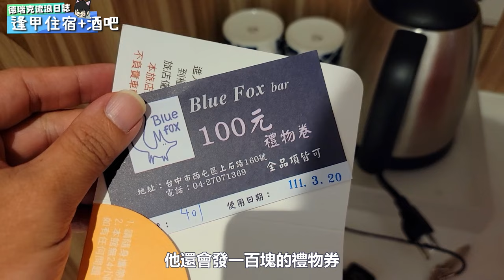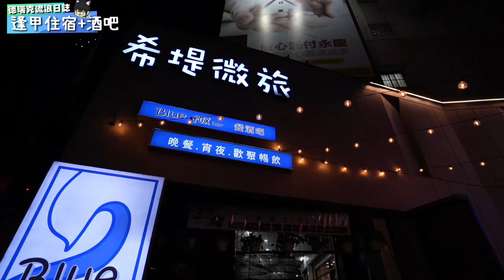2022台中逢甲住宿推薦 ~ cp值超高樓下就是酒吧餐酒館 ~ 附早餐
💖一樣如果各位朋友想問有關本集相關食物的問題在留言在留言區喔😁
💖這次與兩位友人來到台中逢甲商圈附近入住可以免費停車還有酒吧的超高cp值的旅館！希堤微旅，正對面就是家樂福，二樓設有酒吧Blue fox餐酒館。入住還有送早餐、餐廳的兌換卷，雙人房一間平日只要1500左右假日差不多2400左右，晚上樓下就是酒吧還有喝酒可以玩的骰盅、喝酒輪盤。餐點和酒都完全無雷
🍕餐點推薦：
手切舒肥牛肉尬煙燻乾酪($480)
傑克丹尼風味雞翅($220)
三隻小豬($420)
金沙蘿菠糕($200)

⭐店家的官網我放這邊有興趣的小朋友可以點這邊參考喔~

🏠店家資訊:希堤微旅(Hotel Mapp)逢甲店
📬地址:台中市西屯區上石路158號
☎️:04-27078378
⏰營業時間
入住時間：下午3:00
退房時間：上午11:00
🏠店家資訊:Blue fox 餐酒館
📬地址:台中市西屯區上石路160號
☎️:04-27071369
⏰營業時間
✅17:30–01:30

「免責聲明：本片內所有音效/配樂/動畫均屬該音效/配樂/動畫作者所有，如有侵權，請告知刪除，謝謝！」